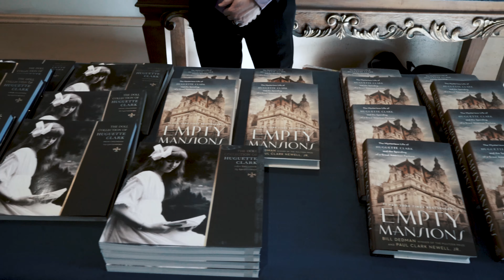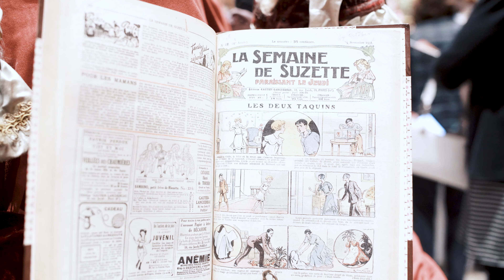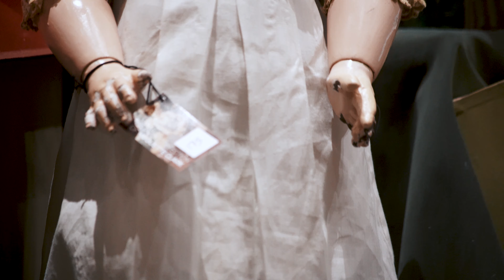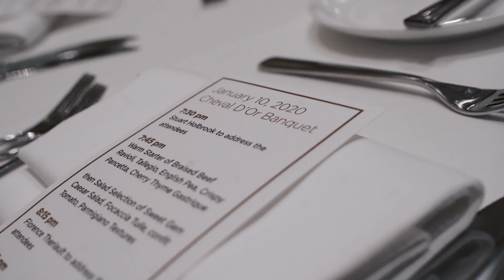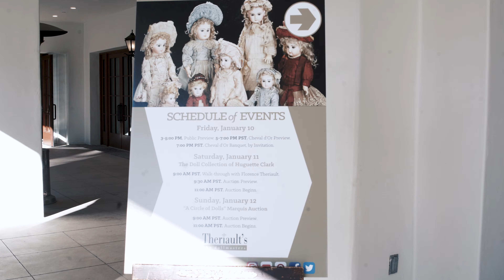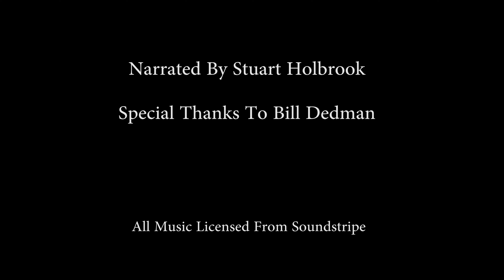The Doll Collection of Huguette Clark - A Look Back - Part 2 of 4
Here is a look back at the amazing weekend in Santa Barbara and the collection of Huguette Clark. Narrated by Stuart Holbrook.